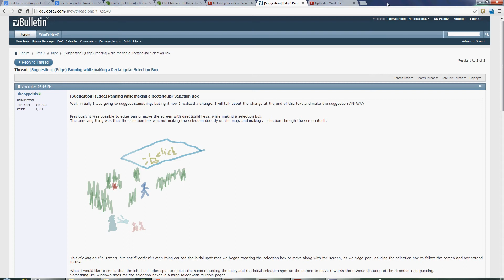Google Chrome - Panning while making a selection